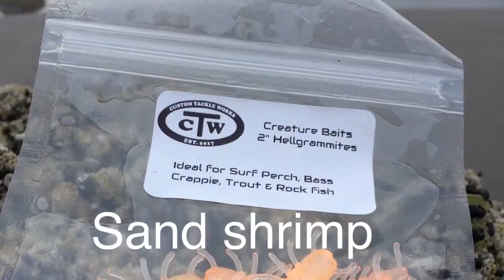Custom Tackle Works presents 2" Hellgrammites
2” Hellgrammites by Custom Tackle Works